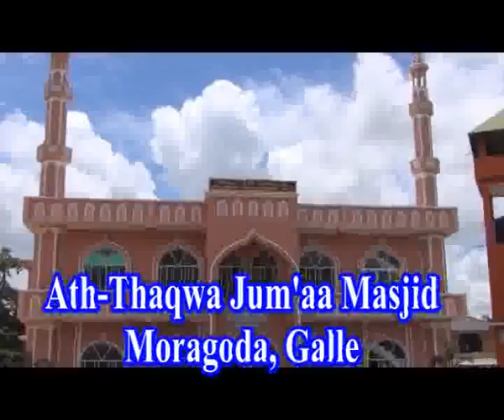'Allahvai Shariyaka Purindhu Kolluthal' Jumaa Shk. Muadh Bahji 29-07-2016, Galle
Jum'aa Bayan by Ash-Shaikh M.S.M. Muadh (Bahji)
on 29th. July, 2016
at Ath-Thaqwa Jum'aa Masjid, Moragoda, Galle, Sri Lanka
Subject: 'Allahvai Shariyaka Purindhu Kolluthal'